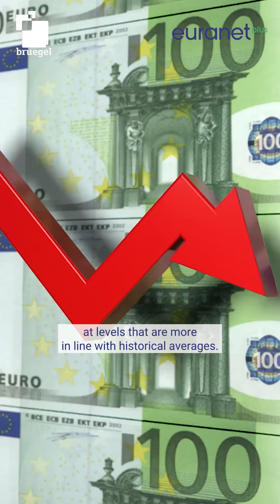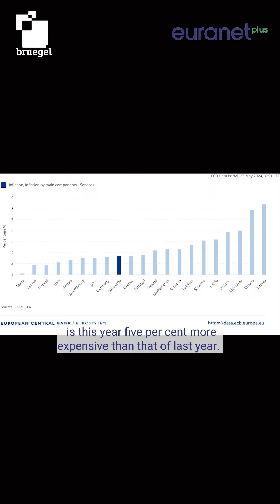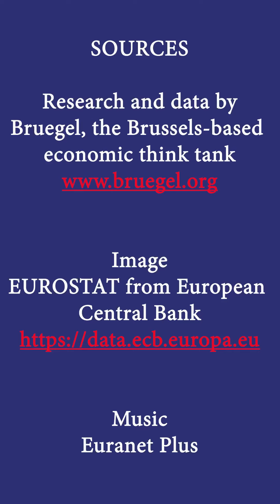Are we over the pandemic’s inflationary effect ?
Since mid-2021, prices have surged across all EU countries. But have we overcome the inflationary effects of the pandemic?
Maria Demertzis, a senior fellow at Bruegel think-tank, provides insights.